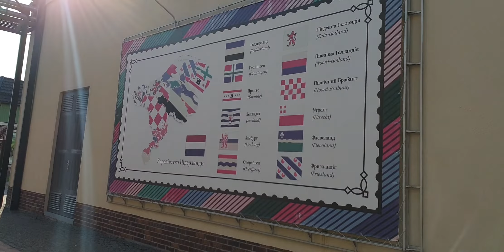Holland Outlet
Holland Outlet in Kiev.